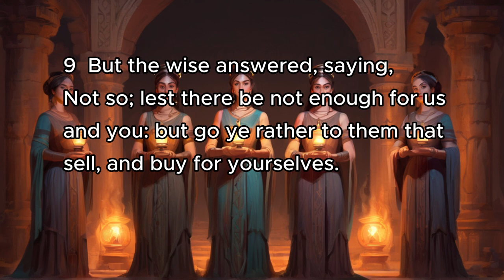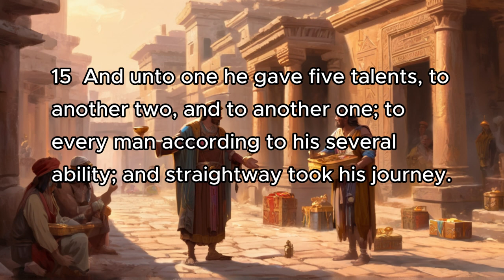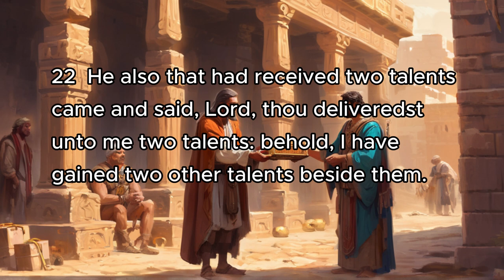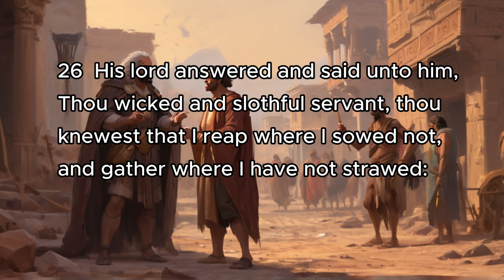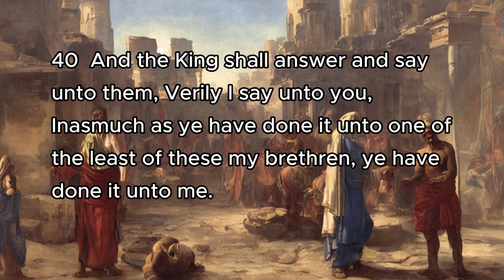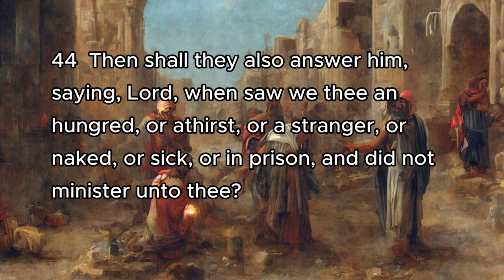Matthew 25 | Bible Reading | AI Animation, Splash Art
Matthew 25
1 Then shall the kingdom of heaven be likened unto ten virgins, which took their lamps, and went forth to meet the bridegroom.
2 And five of them were wise, and five were foolish.
3 They that were foolish took their lamps, and took no oil with them:
4 But the wise took oil in their vessels with their lamps.
5 While the bridegroom tarried, they all slumbered and slept.
6 And at midnight there was a cry made, Behold, the bridegroom cometh; go ye out to meet him.
7 Then all those virgins arose, and trimmed their lamps.
8 And the foolish said unto the wise, Give us of your oil; for our lamps are gone out.
9 But the wise answered, saying, Not so; lest there be not enough for us and you: but go ye rather to them that sell, and buy for yourselves.
10 And while they went to buy, the bridegroom came; and they that were ready went in with him to the marriage: and the door was shut.
11 Afterward came also the other virgins, saying, Lord, Lord, open to us.
12 But he answered and said, Verily I say unto you, I know you not.
13 Watch therefore, for ye know neither the day nor the hour wherein the Son of man cometh.
14 For the kingdom of heaven is as a man travelling into a far country, who called his own servants, and delivered unto them his goods.
15 And unto one he gave five talents, to another two, and to another one; to every man according to his several ability; and straightway took his journey.
16 Then he that had received the five talents went and traded with the same, and made them other five talents.
17 And likewise he that had received two, he also gained other two.
18 But he that had received one went and digged in the earth, and hid his lord's money.
19 After a long time the lord of those servants cometh, and reckoneth with them.
20 And so he that had received five talents came and brought other five talents, saying, Lord, thou deliveredst unto me five talents: behold, I have gained beside them five talents more.
21 His lord said unto him, Well done, thou good and faithful servant: thou hast been faithful over a few things, I will make thee ruler over many things: enter thou into the joy of thy lord.
22 He also that had received two talents came and said, Lord, thou deliveredst unto me two talents: behold, I have gained two other talents beside them.
23 His lord said unto him, Well done, good and faithful servant; thou hast been faithful over a few things, I will make thee ruler over many things: enter thou into the joy of thy lord.
24 Then he which had received the one talent came and said, Lord, I knew thee that thou art an hard man, reaping where thou hast not sown, and gathering where thou hast not strawed:
25 And I was afraid, and went and hid thy talent in the earth: lo, there thou hast that is thine.
26 His lord answered and said unto him, Thou wicked and slothful servant, thou knewest that I reap where I sowed not, and gather where I have not strawed:
27 Thou oughtest therefore to have put my money to the exchangers, and then at my coming I should have received mine own with usury.
28 Take therefore the talent from him, and give it unto him which hath ten talents.
29 For unto every one that hath shall be given, and he shall have abundance: but from him that hath not shall be taken away even that which he hath.
30 And cast ye the unprofitable servant into outer darkness: there shall be weeping and gnashing of teeth.
31 When the Son of man shall come in his glory, and all the holy angels with him, then shall he sit upon the throne of his glory:
32 And before him shall be gathered all nations: and he shall separate them one from another, as a shepherd divideth his sheep from the goats:
33 And he shall set the sheep on his right hand, but the goats on the left.
34 Then shall the King say unto them on his right hand, Come, ye blessed of my Father, inherit the kingdom prepared for you from the foundation of the world:
35 For I was an hungred, and ye gave me meat: I was thirsty, and ye gave me drink: I was a stranger, and ye took me in:
36 Naked, and ye clothed me: I was sick, and ye visited me: I was in prison, and ye came unto me.
37 Then shall the righteous answer him, saying, Lord, when saw we thee an hungred, and fed thee? or thirsty, and gave thee drink?
38 When saw we thee a stranger, and took thee in? or naked, and clothed thee?
49 to 46